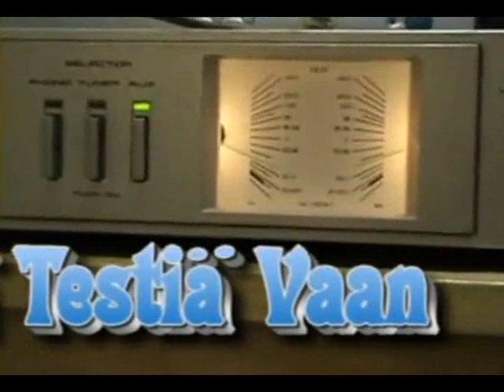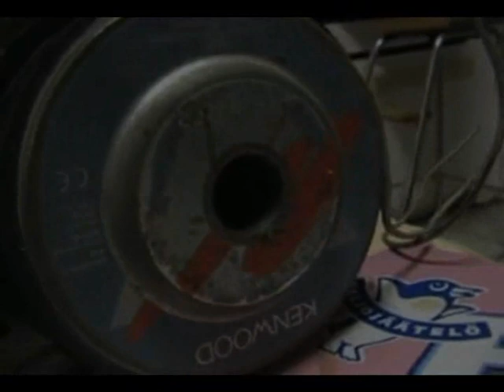Djpate testaa bassoa 10"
On liimattu ja paikattu, hyvin toimii